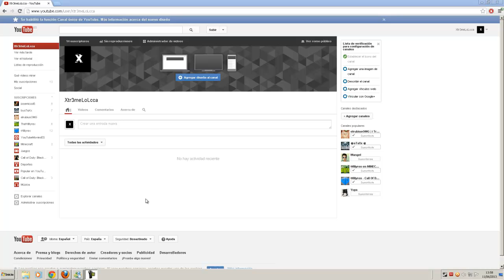Un Nuevo Comienzo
No olvides subscribiros